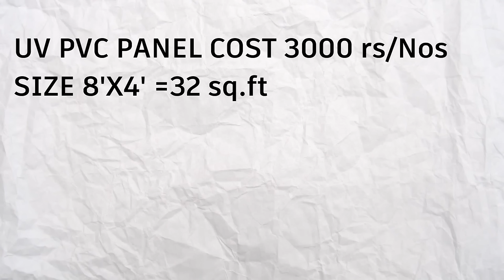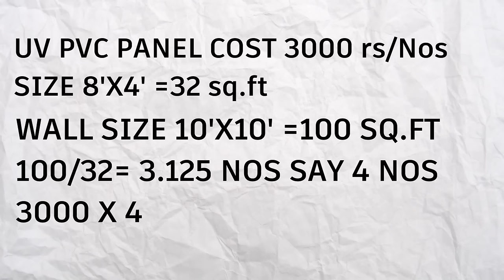UV pvc marble sheets | ये स Sheet लागाए Marble की जगह और पैसे बचाए | Total price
hi i this video we see bout uv pvc marble sheets price , uv pvc panel advantages and uv marble sheets installation cost